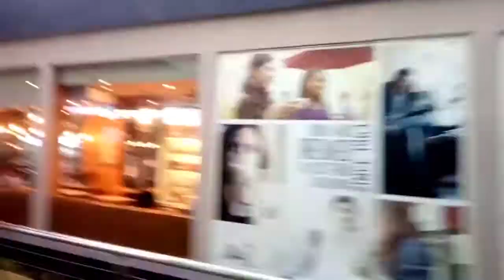namasyal kami ni ato sa circuit